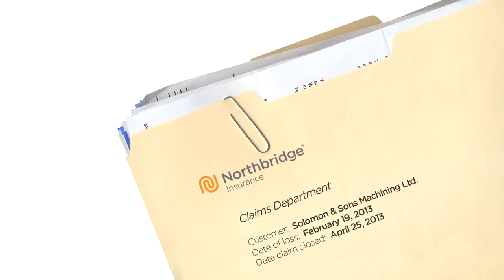Northbridge Insurance helps Solomon & Sons rise from the ashes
When a worker reported seeing smoke rising from Solomon & Sons' heavy duty mechanic shop on February 19, 2013, all the team could do was get everyone out in time before fire overtook the entire building. Soon after, despite efforts by the firefighters, the Dryden, Ontario business burned to the ground.

Not only did this major loss threaten to destroy the livelihood of everyone who worked there, but because most of the area's transportation and shipping operations—fleets that deliver fuel, milk, and food, for example—rely on Solomon & Sons to keep their trucks and machines going, the loss had the potential to affect the entire Dryden community.

Thankfully, that's not how this story ends.

Thanks to the combined efforts of Northbridge Insurance and one of their key broker partners, Gillons Insurance, Solomon's was up and running again within 72 hours.